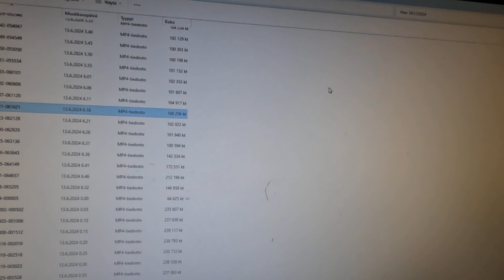Lintujenelämää ja korpielämää Aamu-uutiset Erikoinen poikasten hoito.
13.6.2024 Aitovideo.